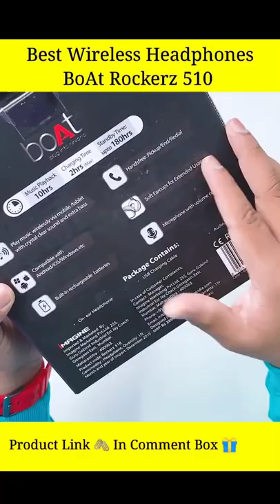Quick Unboxing Of Best BoAt Rockerz 510 Headphones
BoAt Rockerz 518 Bluetooth On-Ear Headphone with Mic(Molten Orange)

My Mic
My Laptop
My Phone
My Headphones